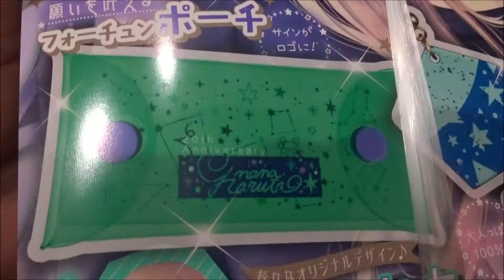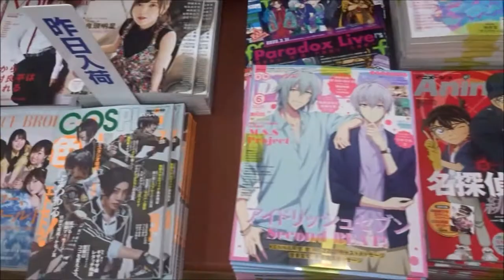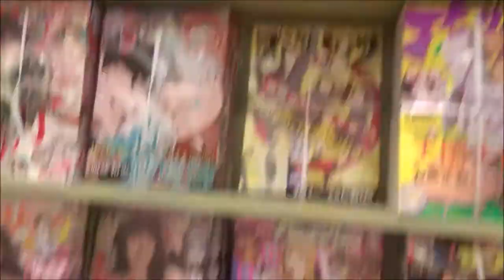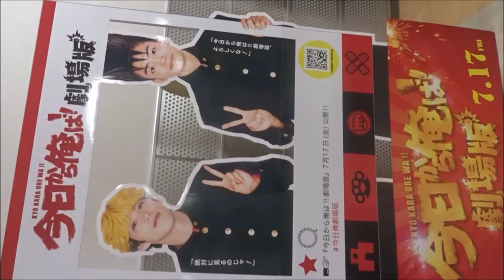りぼん 2020年 07月号「ハロー、イノセント」酒井まゆ【集英社】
りぼん 2020年7月号「ハロー、イノセント」酒井まゆ【集英社】

500万回再生達成
918万1246再生(2020.1.1.)
3年間で動画1万本
Hiroshima Prefecture
Itsukushima Shrine
 毎日投稿
広島youtuber
次世代 youtuber
１日10万回再生
１００万回以上再生されている動画、チャンネル